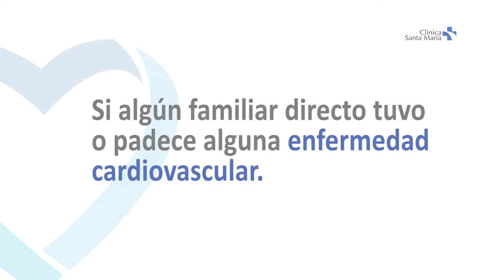MES DEL CORAZON: ANTECEDENTES FAMILIARES